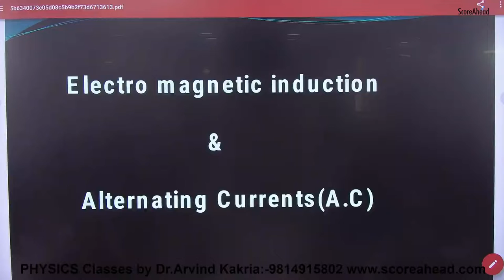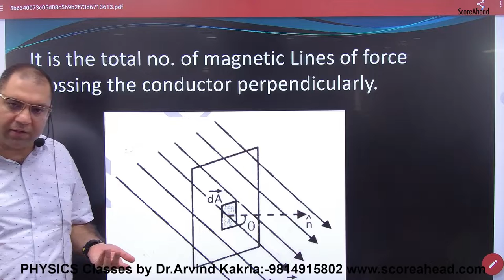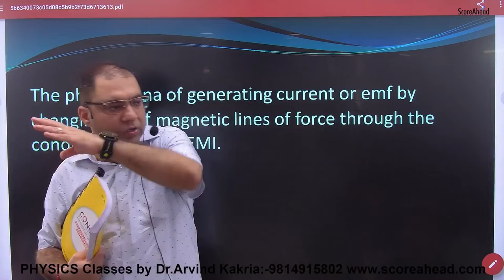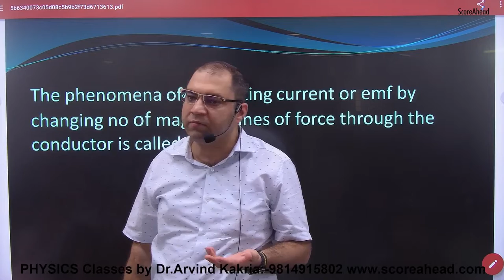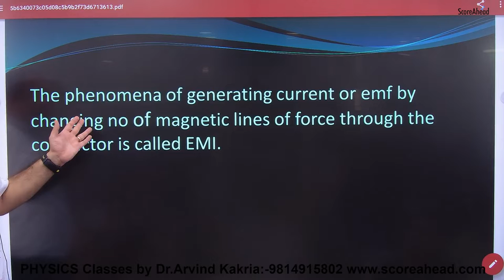173 Introduction to ElectroMagnetic Induction